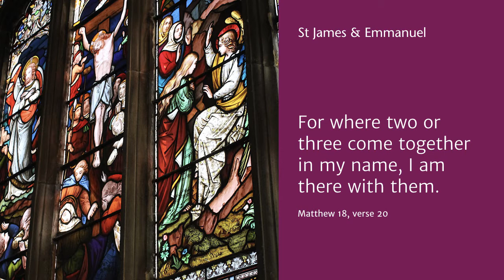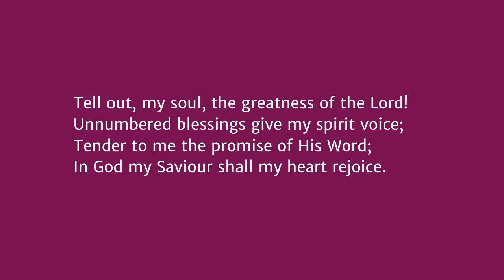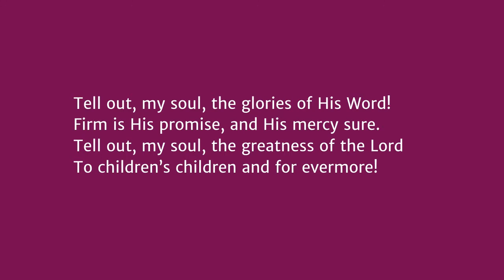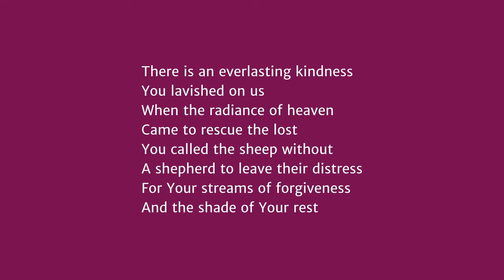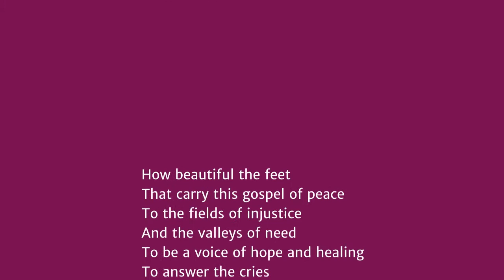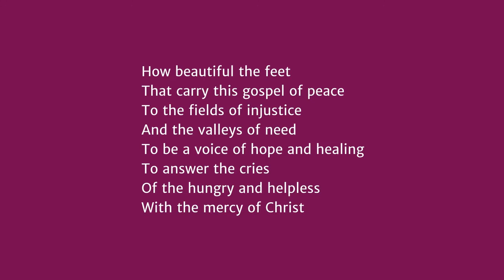Broadcast service: Sunday 25 September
Katrin Alldavoodi leads the service and Lisa Battye shares her reflection on Luke 16:19-31. The service also features two videos from Didsbury Pride 2022.